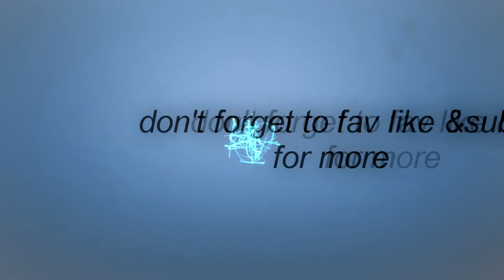Uncharted The Nathan Drake Collection part 8 the only way is up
I think i am getting better at this game  ok who am ok who am i fooling